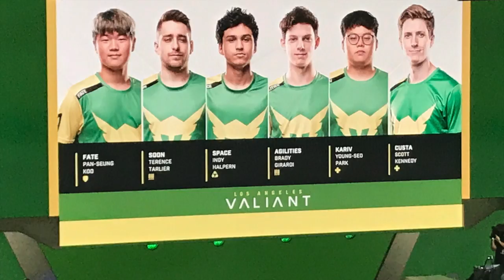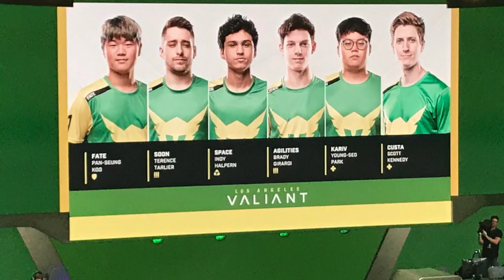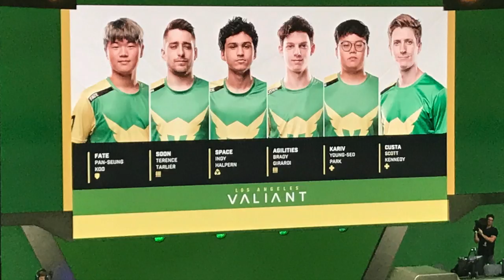Overwatch League Stage 4: LA Valiant defeat Gladiators, prepare for NYXL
In this episode, James H. Williams of the Southern California News Group talks with Scott "Custa" Kennedy and Indy "Space" Halpern about the Valiant's Stage 4 performance, language barriers and the goal of playing in the Grand Finals at the Barclays Center.

Details mentioned in podcast:

The Overwatch League Grand Final, which will be held at the Barclays Center July 27-28, is officially sold out. Fans purchased more than 20,000 tickets for the event, which is the largest esports event held at the venue.

Six Overwatch League teams will compete in the playoffs, held at the Blizzard Arena Los Angeles, to punch its ticket to Brooklyn. The two teams that reach the grand finals will compete for a share of the $1.4 million prize pool, the league trophy and the title of the league’s inaugural champions.

All-Star Game voting

Players from each division will compete in the 2018 Overwatch League All-Star festivities at the Blizzard Arena Los Angeles on August 25.

The starting lineup for each team will be decided by the fans vote, along with the league’s players, coaches and staff.